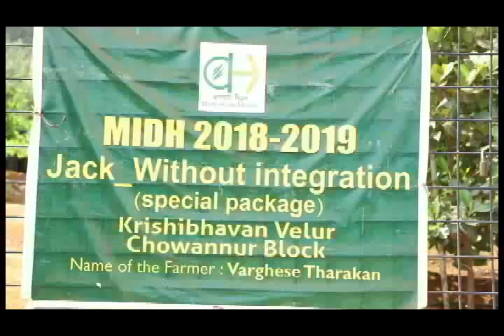AYURJACKTRUTH 9447738074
Dr. ജയന്ത് തോമസ് മാത്യു  നെഫ്രോളജിസ്റ്റ് .ചക്കയുടെ ഗുണങ്ങളെ പറഞ്ഞ വാക്കുകൾ കേൾക്കുക .